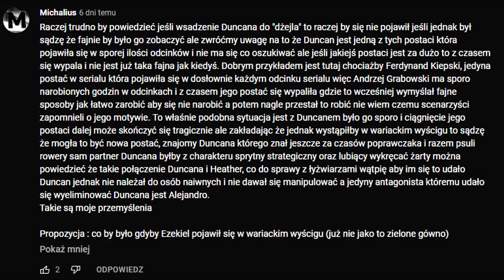CO BY BYŁO GDYBY? #5: EZEKIEL WYSTĄPIŁ W WARIACKIM WYŚCIGU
Piąty Odcinek serii pod tytułem "CO BY BYŁO GDYBY?". Tym razem na warsztat weźmiemy Ezekiela który mógłby wystąpić w wariackim wyścigu. Jak myślicie daleko by zaszedł? dałby sobie chłopak radę? piszcie co o tym sądzicie w komentarzach!